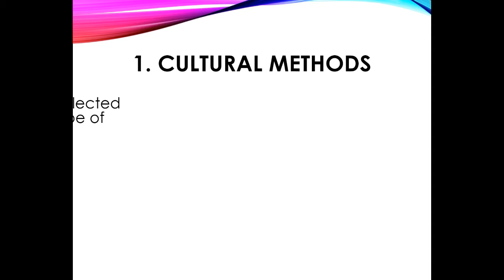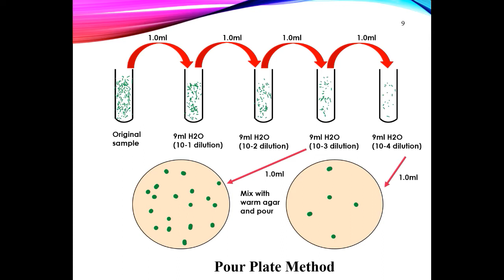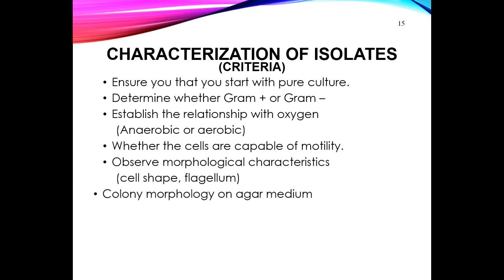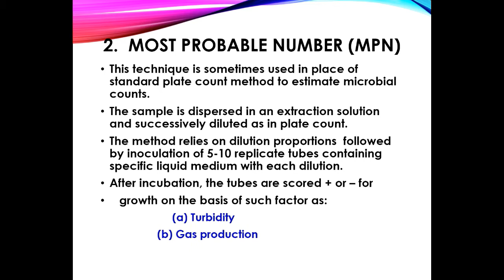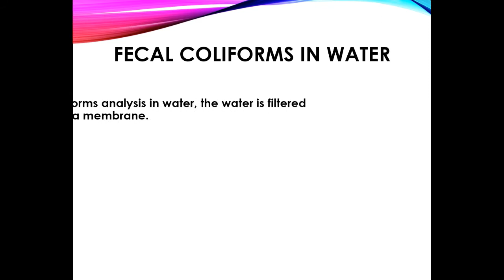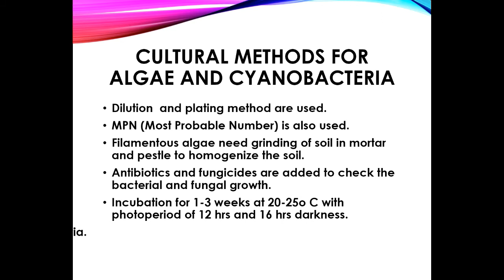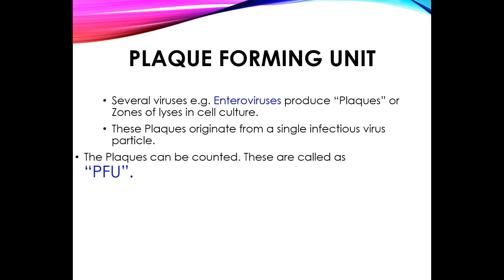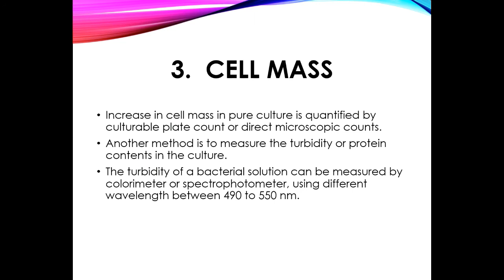Microbiology Class - Unit 3 - Methods of Enumeration and Activity of Microorganisms - Part 1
InformationBoxTicket Lifestyles
We provide microbiology lectures for the students to educate people in easy way. To provide e-learning experience and good note on microbiology subjects. This video includes:
Content:
- Cultural Methods
- Physiological Methods
- Immunological Methods
- Nucleic Acid Based Methods (Molecular methods)